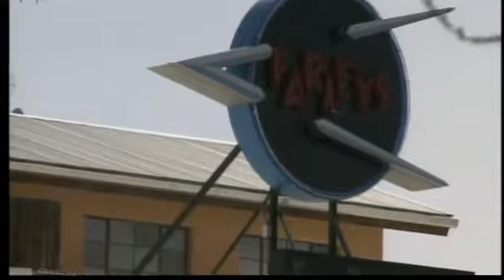Police seek woman in Roswell shooting